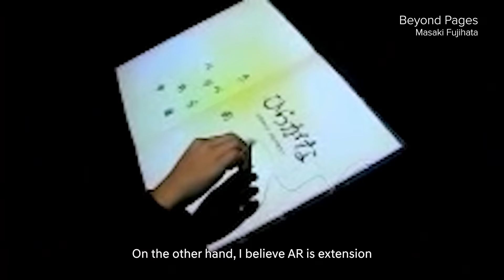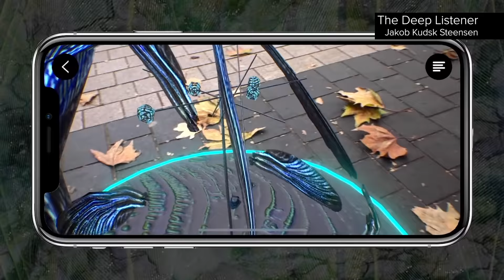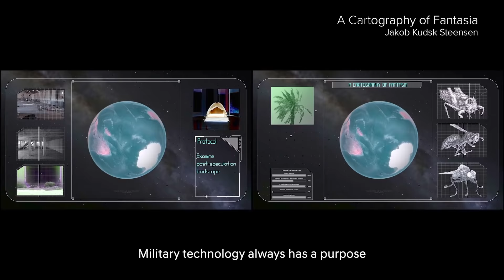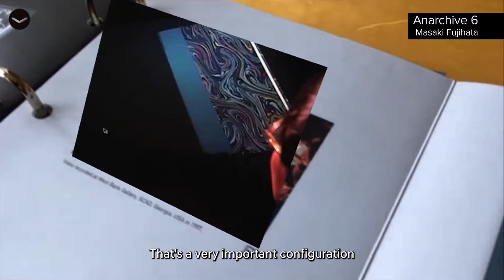Season 4 Ep 1 - Part 2: HOW WILL XR CHANGE THE WAY WE SEE?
EPISODE 1: HOW WILL XR CHANGE THE WAY WE SEE??
PART 2
How are we shaping XR (Extended Reality) technologies and how are they shaping us in return? Zachary Kaplan thinks future forward with media pioneer Masaki Fujihata and artist Jakob Kudsk Steensen as they discuss how XR technology is sharpening our senses, connecting us with the psychology and intersecting layers of the environment, space and time. Through our rebellious and experimental exploration of these technologies, we are discovering their hidden possibilities to challenge the way we see and experience the world.
Masaki Fujihata material courtesy of the artist.
Jakob Kudsk Steensen material courtesy of the artist.
Artist Worlds: Primal Tourism, 2021. Co-presented by Serpentine and UBS.
Jakob Kudsk Steensen, Deep Listener, 2019, Serpentine Augmented Architecture commission in 2019 in collaboration with Google Arts & Culture and Sir David Adjaye OBE.